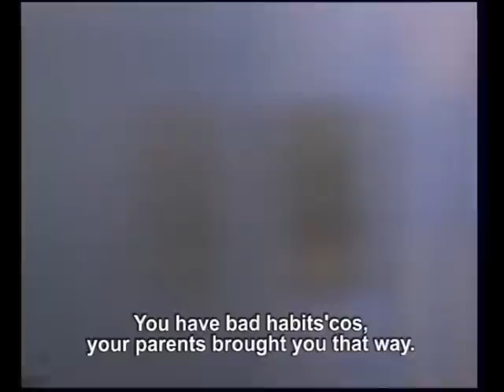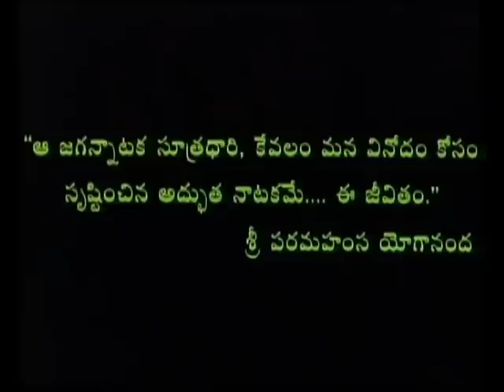"Show" Telugu Movie Part 4 with English Subtitles